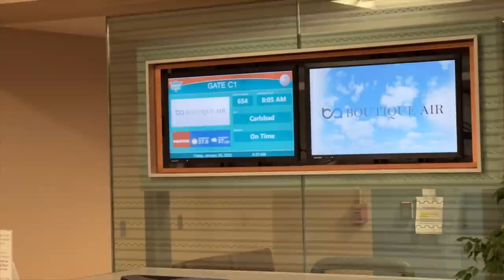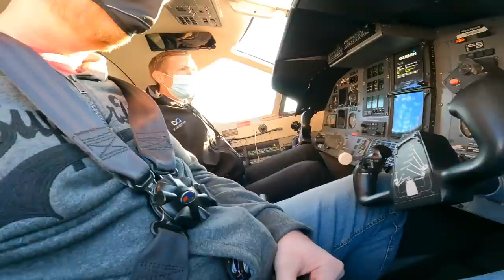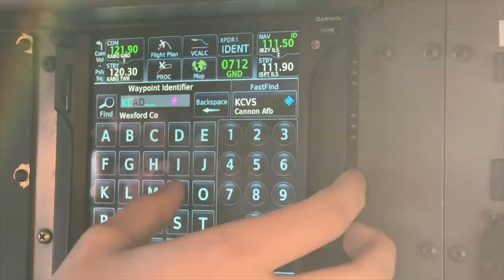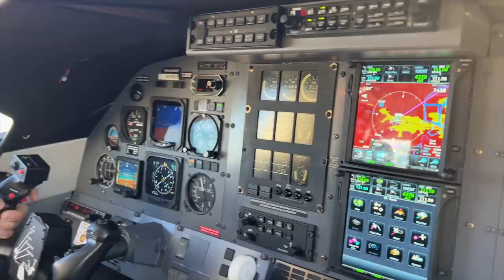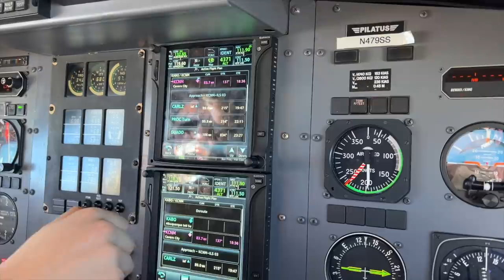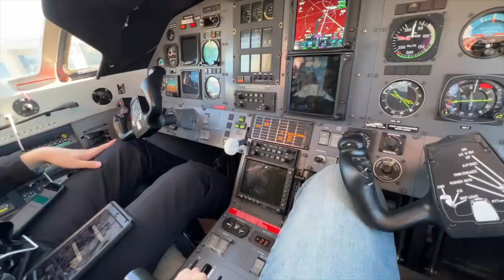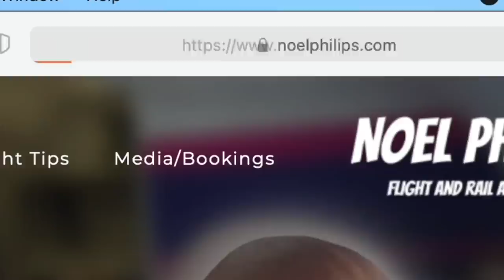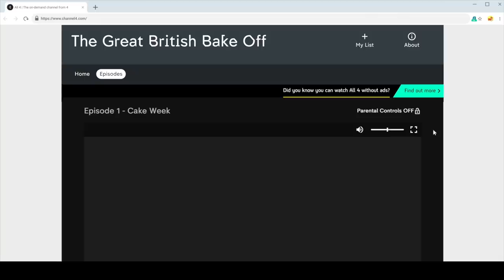My SURPRISING Flight on Boutique Air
I took a risk by booking another flight with Boutique Air with just one question on my mind: Will they ever get me where I need to be?